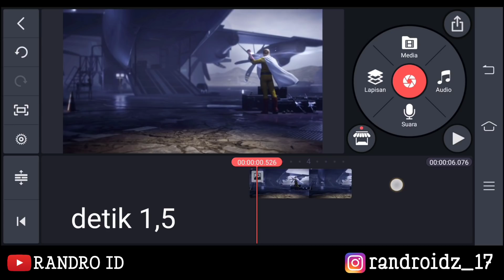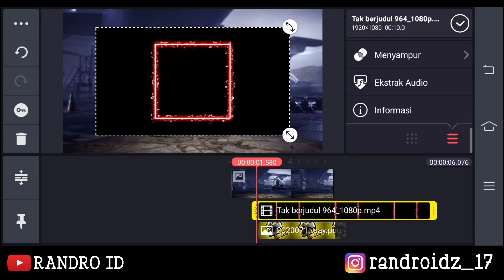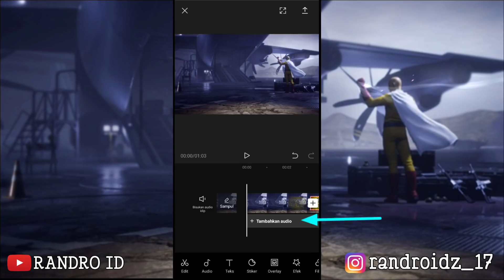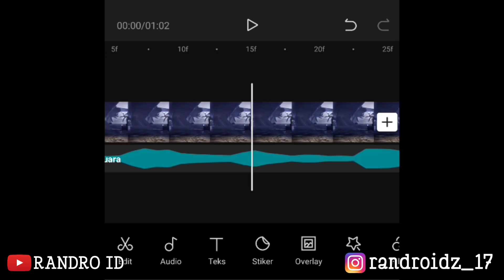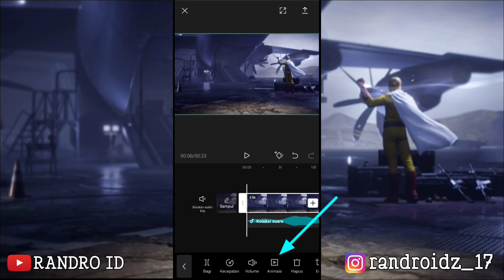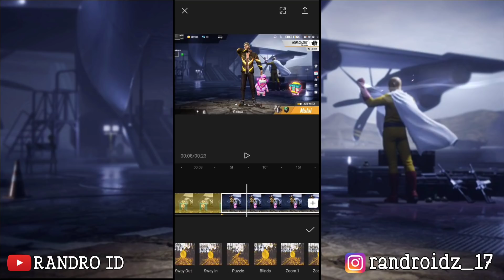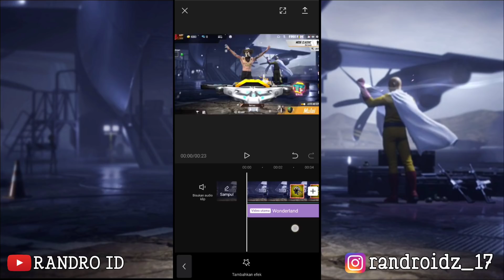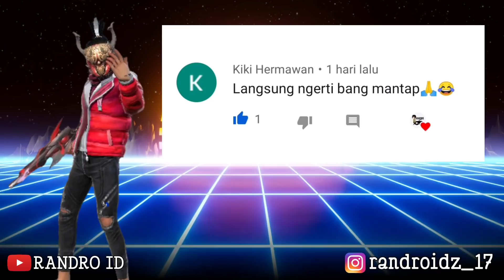CARA EDIT JEDAG JEDUG MEMBER GUILD FF ( DJ ALWAYS SLOW ) DI CAPCUT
Terima kasih buat yg udah nonton sampai abis, semoga bermanfaat buat kalian semua 😀😀😀

LINK ALTERNATIF

Device : Vivo Z1 Pro
Apk Record : Bawaan
ID FF : 30128243